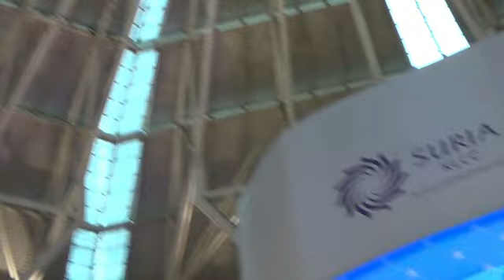Petronas Twin Towers,Kuala Lumpur,Malayasia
Petonas Twin Towers were the tallest buildings in the world from 1998 to 2004 and remain the tallest twin towers in the world. The buildings are a landmark of Kuala Lumpur, along with nearby Kuala Lumpur Tower
Groundbreaking 1 January 1992
Construction started 1 March 1993
Completed 1 March 1996
Inaugurated 31 August 1999
Renovated 15 September 2011
Cost US$1.6 billion[1]
Owner KLCC Holdings Sdn Bhd
Height
Architectural 451.9 m (1,483 ft)[2]
Tip 451.9 m (1,483 ft)
Roof 378.6 m (1,242 ft)
Top floor 375 m (1,230 ft)[2]
Floor count 88 (+5 below ground)[2]
Floor area 395,000 m2 (4,252,000 sq ft)
Lifts/elevators 40 (each tower)